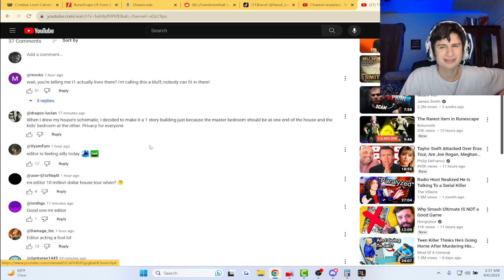Fanof Reacts to "t1's house tour"